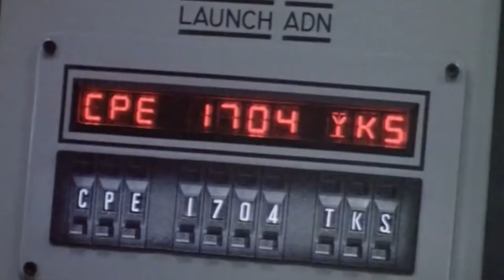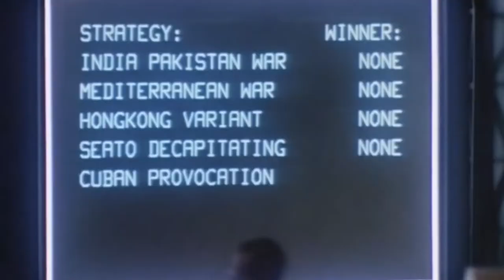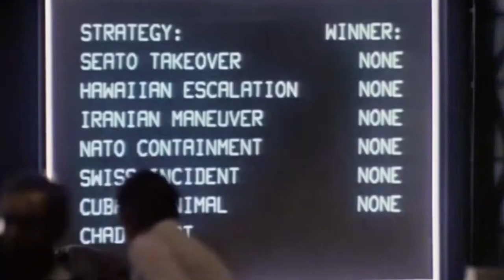WARGAMES Learn Official Clip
Is it a game, or is it real?

High School student David Lightman has a talent for hacking. But while trying to hack into a computer system to play unreleased video games, he unwittingly taps into the Defense Department's war computer and initiates a confrontation of global proportions. Together with his girlfriend and a wizardly computer genius, David must race against time to outwit his opponent and prevent a nuclear Armageddon.

Released: 3 June 1983
Director: John Badham
Writers: Walter F. Parkes (screenplay), Lawrence Lasker (screenplay)
Studios: Sherwood Productions, United Artists
Genres: Adventure, Action, Thriller, Drama, Science Fiction